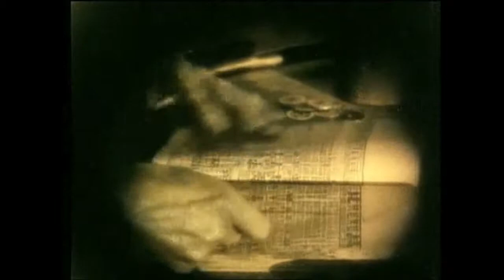String & Fader Versus Cocek! Brass Band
Middlesex Lounge
Wednesday, December 10th
9pm-1am
$10 before 11 / $15 after
21+

Featuring:
Cocek! Brass Band
Daguerreotype
DJ T-Byrd